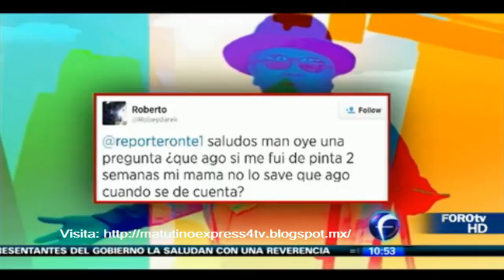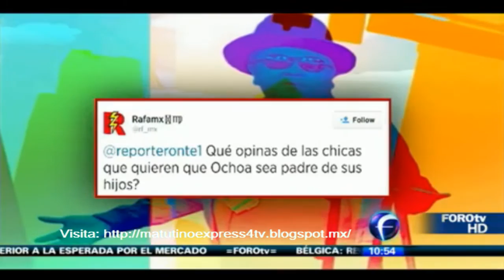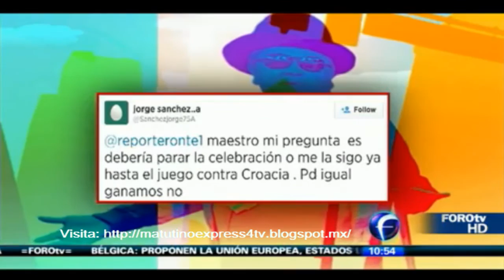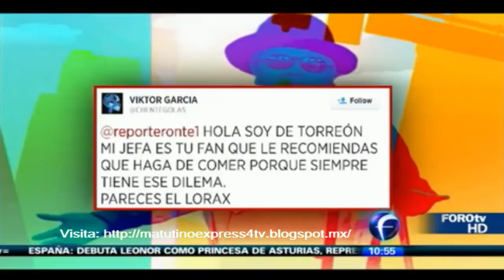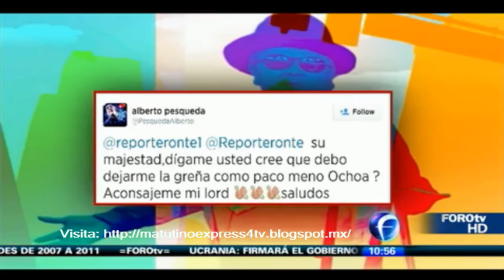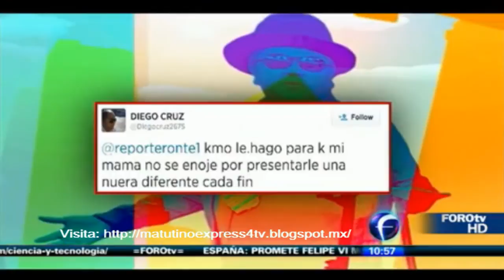El Reporteronte con mostacho fluorescente Matutino Express FOROtv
El Reporteronte con mostacho fluorescente MatutinoExpress FOROtv

19un|14